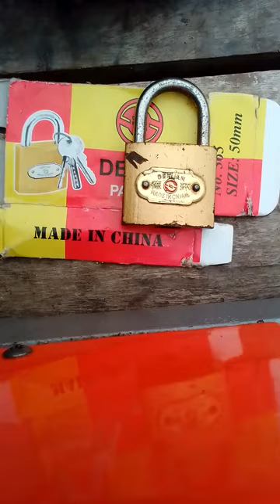How To unlock A Lock without of keys|How to pick A Lock 🔐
How to open lock Without Of keys
How to unlock A Lock without of keys
How to pick A lock
Your Stories:
Opening a lock without a key how to open a lock how to open a lock without a key how to open a lock if you have lost the key
how to open a lock
how to open a lock without a key
how to open a lock if you have lost the key
3 ways to open a lock pick a lock unlock matches
Open a Lock
Pick a Lock
Break a Lock
Locks Life Hack
Trick life hacks with locks
how to open a locked door
lock picking
open lock without key combination lock
open a lock
3 ways to open a lock how to open a lock
open lock without key lock
lock picking
pick a lock
open lock
open a lock
2 ways open a  locks
pick lock hacks
10 ways to open a lock break a lock
how to unlock a lockopen a lock
3 ways to open a lock pick a lock
unlock matches
Way To Open A Lock
A Lock
unlock padlock
3 Ways
 Lock
Open a Lock
Pick a Lock
Break a Lock
Locks
LifeHack Experiments
crafts
Test
Trick
life hacks with locks
3 Ways to Open a Lock how to open a lock
lock picking
open lock without key
combination lock
how to
open
lock3 ways to open a lock how to open a lock
open a lock
how to open lock without key